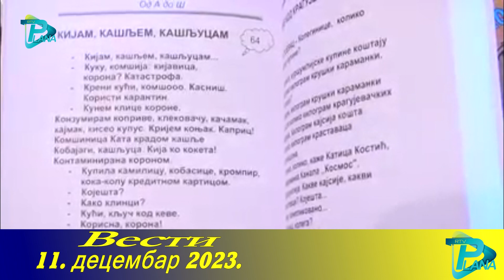VESTI 11. decembar 2023. RTV PLANA